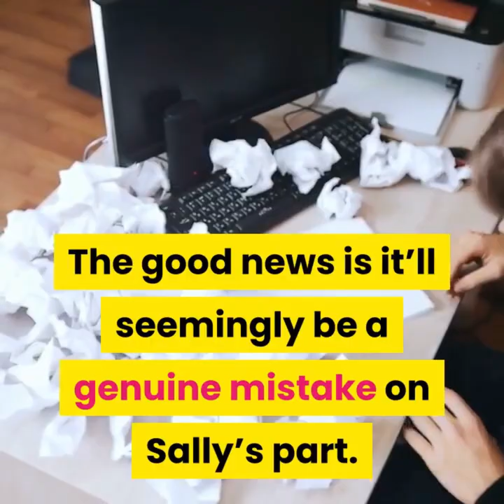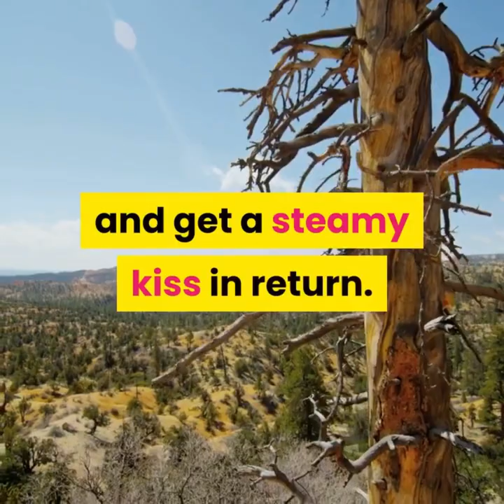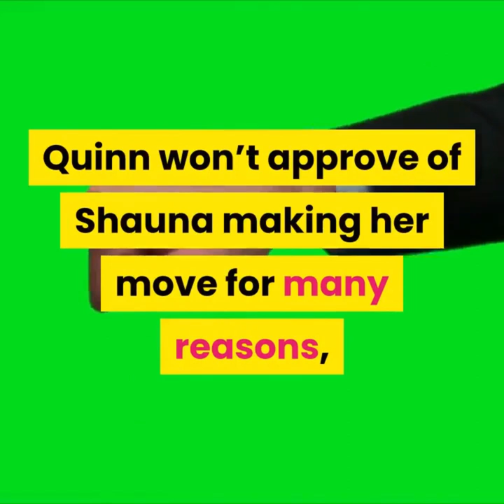The Bold and The Beautiful Spoilers December 2 To December 6, 2019 | B&B Weekly 2019